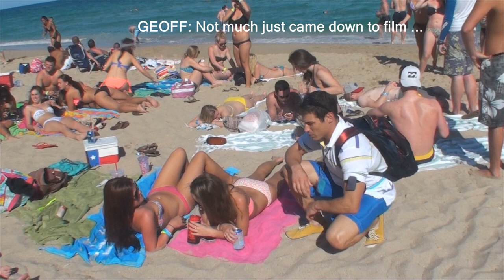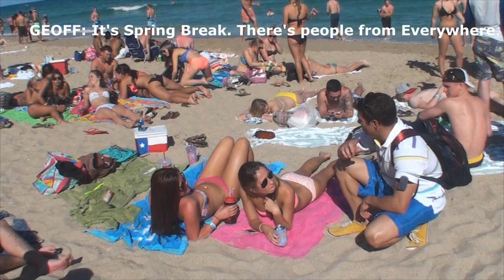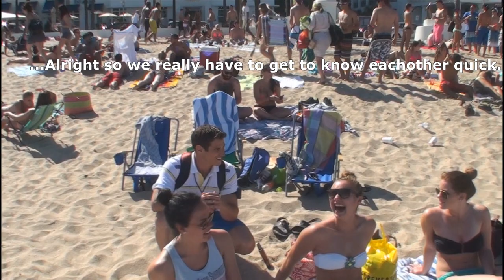SPRING BREAK in Fort Lauderdale! DIMES : The Cancellation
During Spring Break 2013 in Fort Lauderdale, a swimsuit model we had booked to shoot DIMES cancelled on us at the last minute. We decided to continue as planned for some drinking, getting drunk and partying with spring breakers at the best destination for spring break 2014 Fort Lauderdale Beach! We practiced some cheesy pick up lines, for how to meet girls. In sort of a watered down VitalyzdTV fashion.